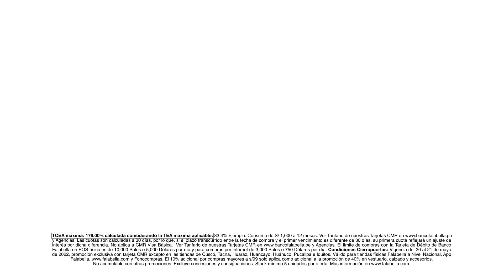¡Llegó el Cierra Puertas de Falabella!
Este 24 y 25 de junio, aprovecha el 50% de dscto. en miles de productos de vestuario, calzado y accesorios solo con tu CMR